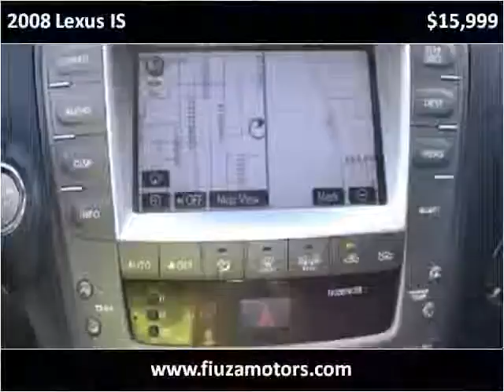2008 Lexus IS Used Cars Utah Salt Lake City Midvale Utah UTA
This 2008 Lexus IS is available from Fiuza Motors.